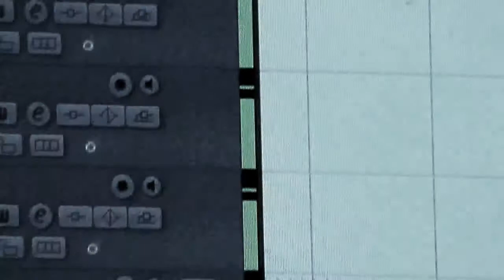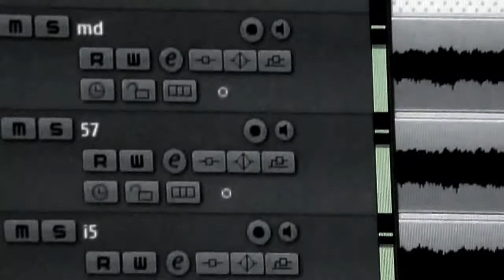Morgue Son | Studio Report 2012 | ISRWE part 2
... second episode of documentary about new album "Impure Speculum Replete With Eeriness" recorded in UNART studio in february 2012 ... there are many situations with drunk people and little bit of music from upcomming album  ... sorry for bad quality ... there were lot of technical problems ...